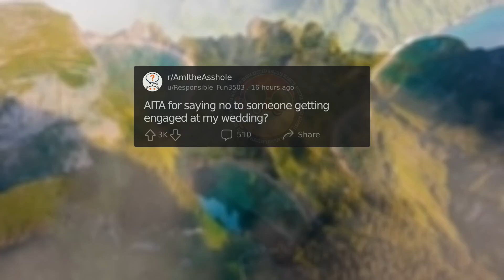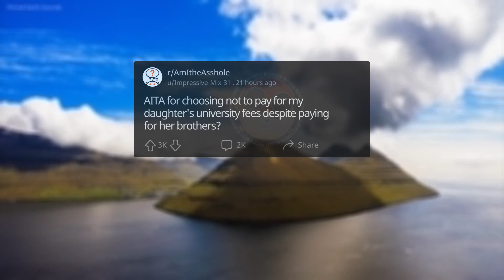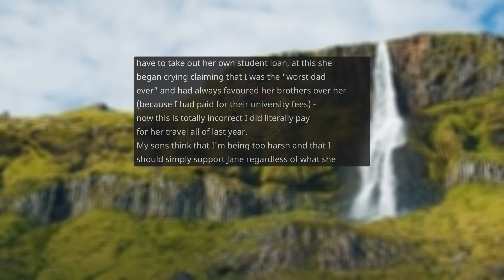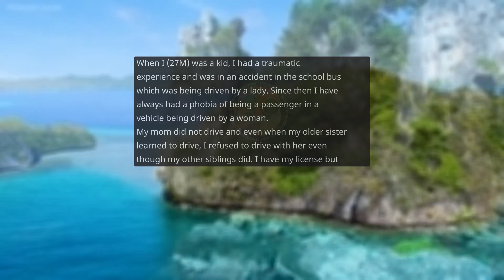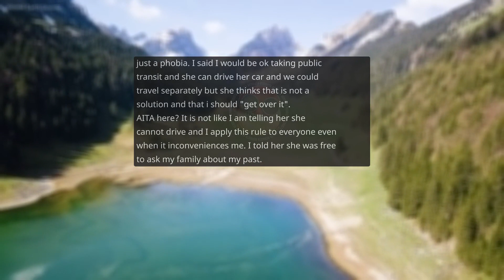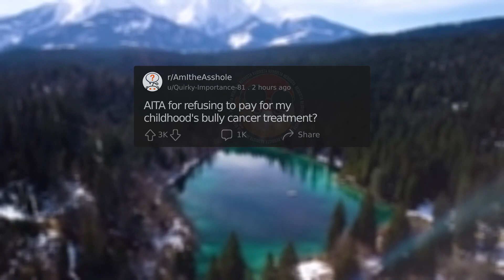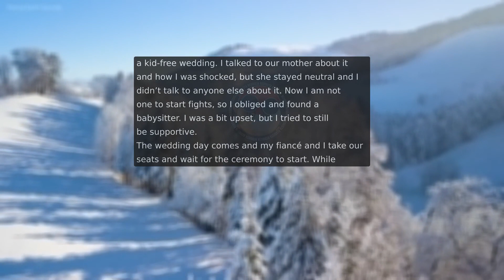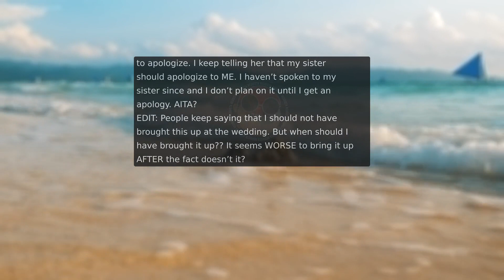AITA for saying no to someone getting engaged at my wedding? & more! AmItheAsshole #17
/r/AmItheAsshole